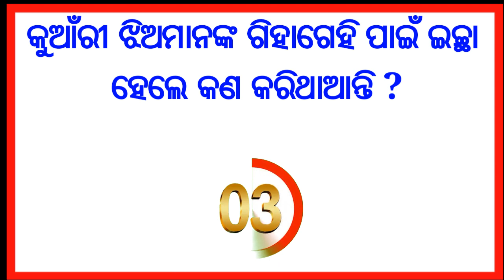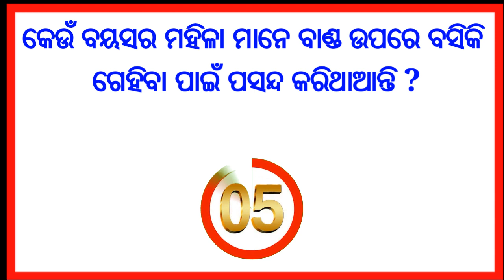Interesting Gk questions odia || marriage life questions odia